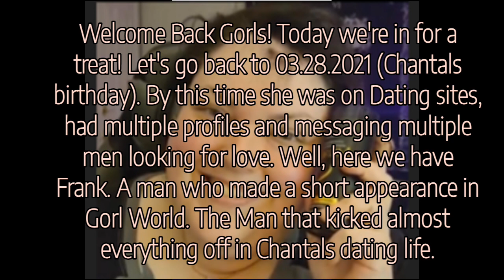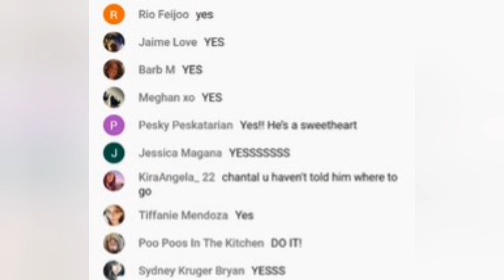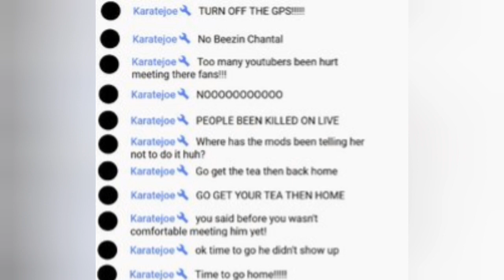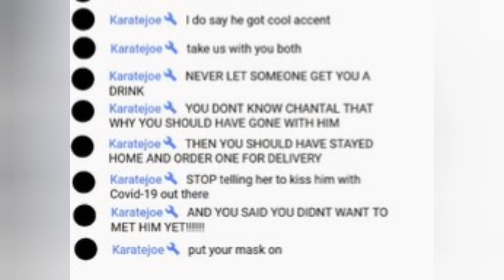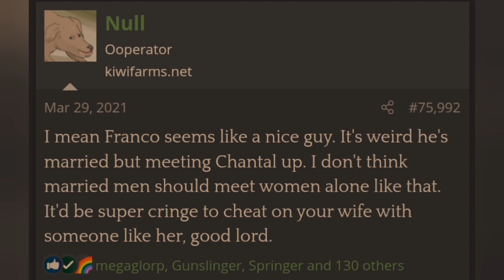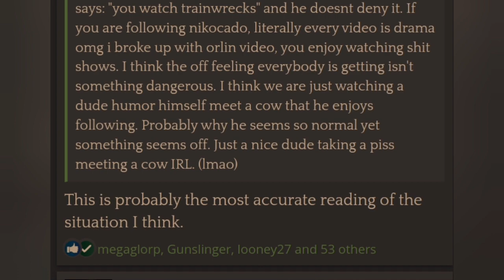Foodie Beauty And Frank | "Birthday Stream" 03.28.2021 DELETED Livestream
here he is, Frank. the man that started the dating era